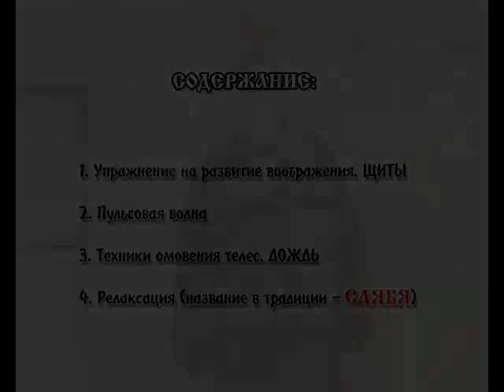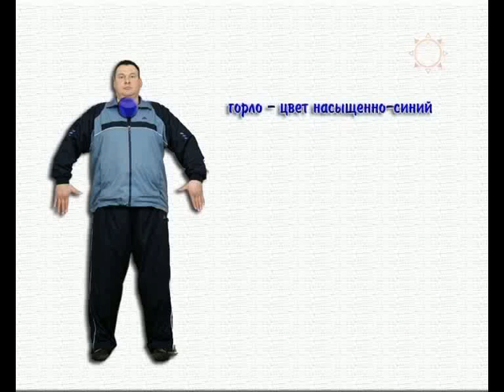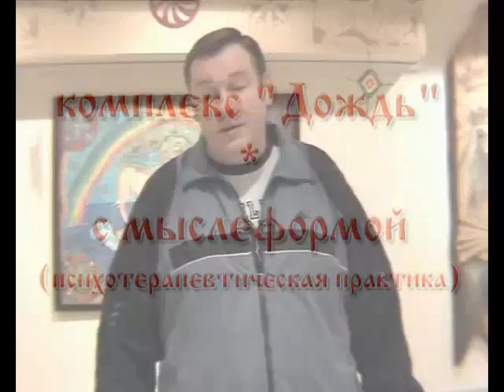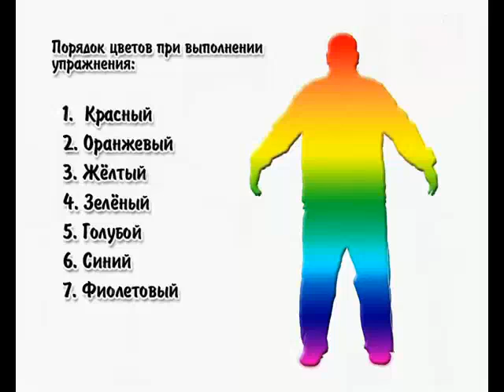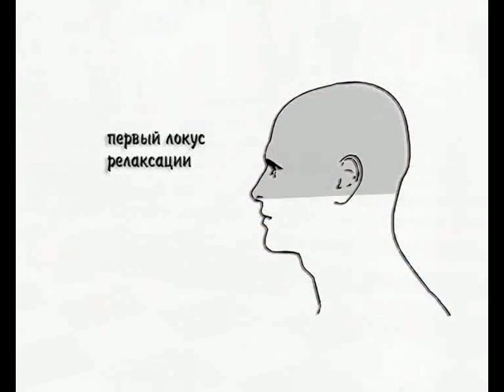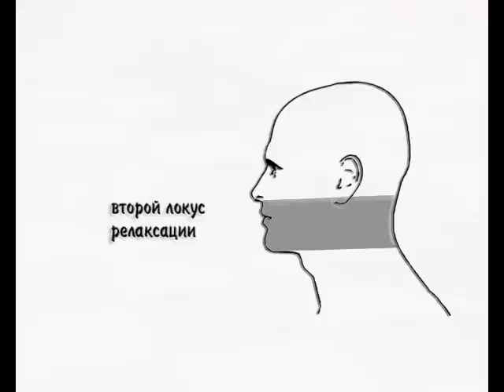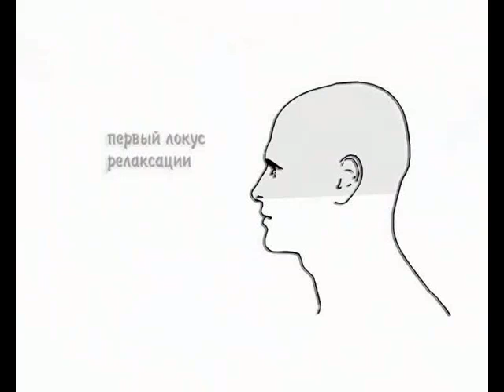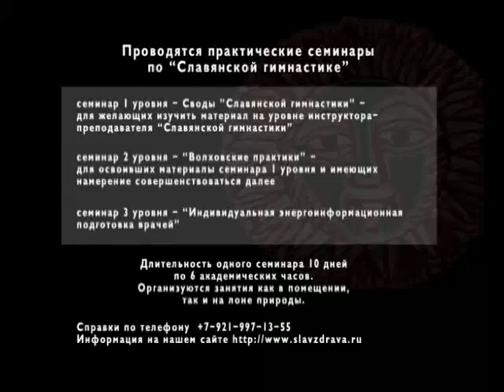Славянская гимнастика Здрава, ч.2. Базовые техники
Славянская здрава -- это глубоко самобытная система, основанная на многовековом опыте народа. Она во многом схожа с другими восточными практиками. Однако является совершенно иной, своеобразной системой оздоровления. Эта система включает в себя такие методы, как оптимизация образа жизни и питания, гигиеническая и лечебная гимнастика, использование целебных природных факторов, специальный массаж и другие методы мануального воздействия, применение лекарств, созданных на основе природные лечебных средств растительного, минерального и животного происхождения, что резко уменьшает риск их негативного воздействия. Славянская здрава предлагает вернуться к природному образу жизни, жизни в гармонии с природой, следуя ее естественным циклам.